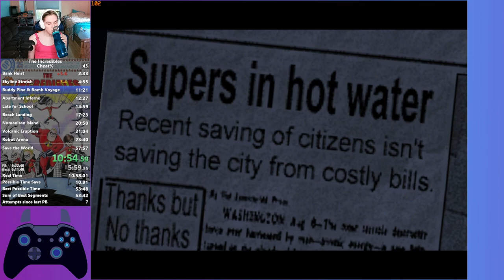The Incredibles - Cheat% - 55:34